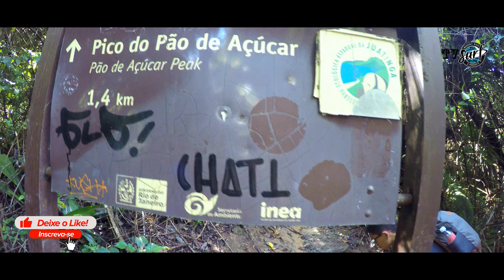TREKING+MERGULHO+CAIAQUE ( SACO DO MAMANGUÁ - PARATY MIRIM RJ )